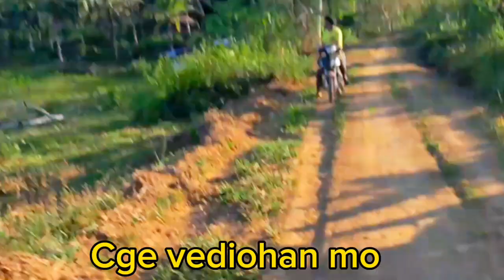Dahil sa pag "Prank" muntik na! ako itakin ng tatay at nanay ko ,buti nalng | olbenario vibes tv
My channel create vibes  vedios and adventures
 just for fun ,just for vibes ,,